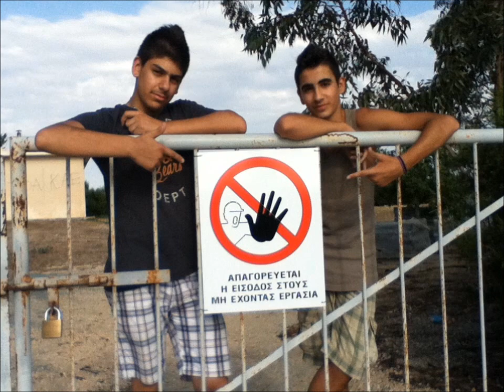Cyprus parkour politiko(KNP)